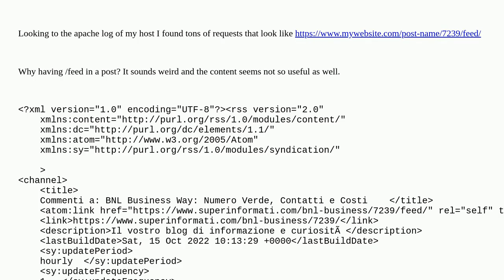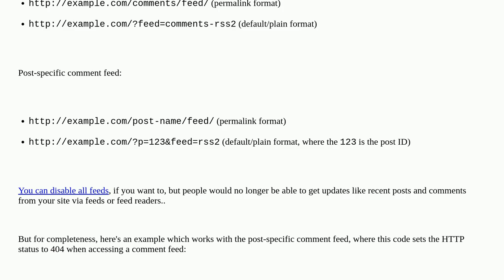Wordpress: Does it makes sense to have post/feed?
Does it makes sense to have post/feed?

A special thanks goes out to the awesome community

  feed